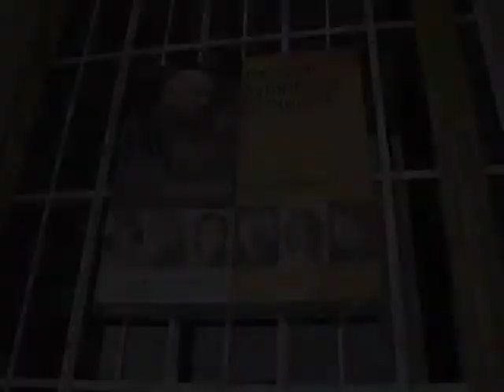Principal Trumpet STEVEN HENDRICKSON (Part One): Classical Conversations with Paul Robinson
Steven Hendrickson, principal trumpet of the National Symphony Orchestra (NSO) of Washington, D.C., in conversation with author, conductor, broadcaster, Paul E. Robinson.